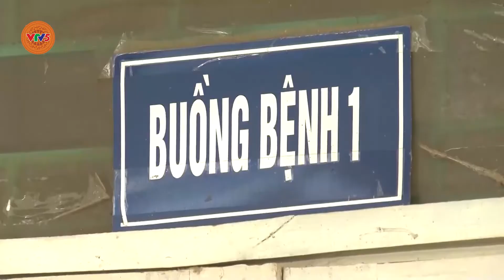[TIẾNG THÁI] CHỦ ĐỘNG PHÒNG NGỪA BỆNH VIÊM DA NỔI CỤC TRÊN ĐÀN GIA SÚC | VTV5